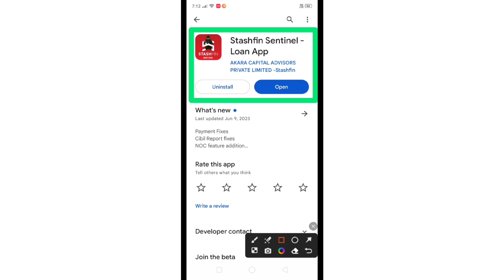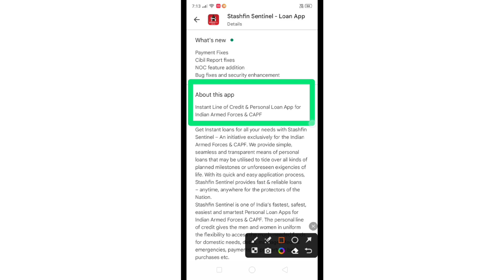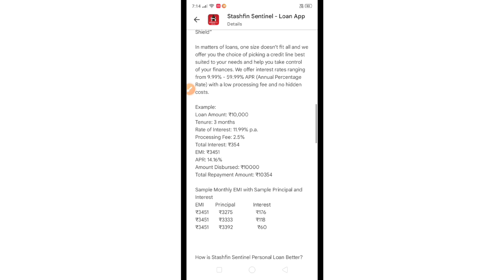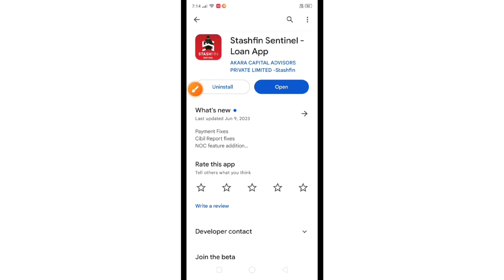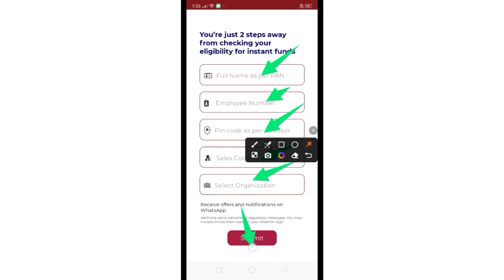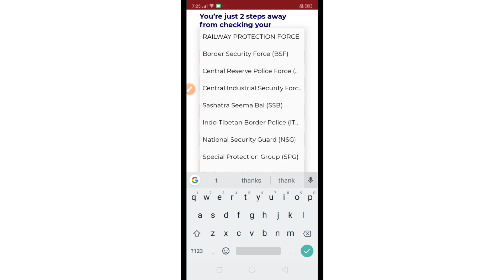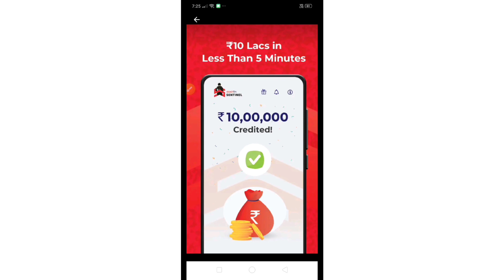stashfin sentinel app se loan kaise le 2023 | instant loan app 2023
stashfin sentinel app se loan kaise le 2023 | instant loan app 2023 | stashfin sentinel loan app | smart lakhan

Doston is video mein mene aapko bataya he ki stashfin sentinel app se personal loan kaise lete hain how to get loan from stashfin sentinel app In hindi All In One Information By Smart Lakhan

stashfin sentinel app se loan kaise liya jata he
stashfin sentinel app se personal loan kaise le
stashfin sentinel app se loan kaise le sakte hain
loan app fast approval 2023 without cibil score
smart lakhan